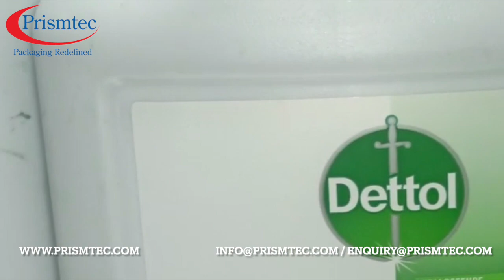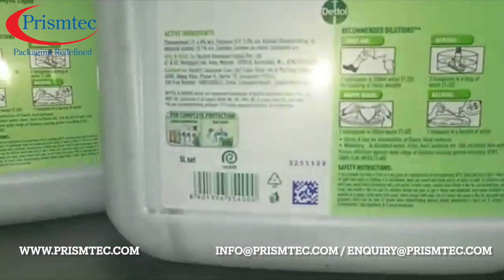Antiseptic & Disinfectant Liquid 5 Liter Jerry Can Two Side Labelling Machine